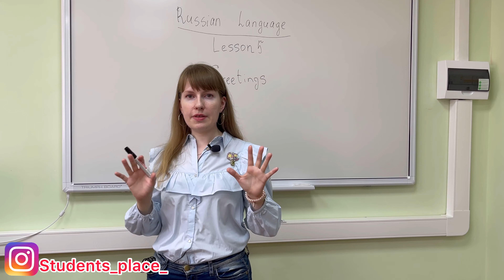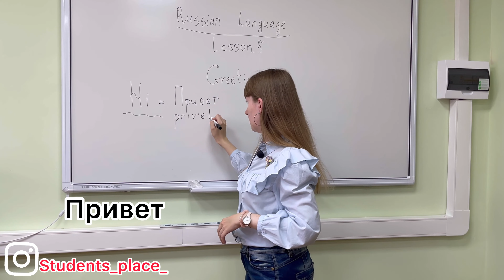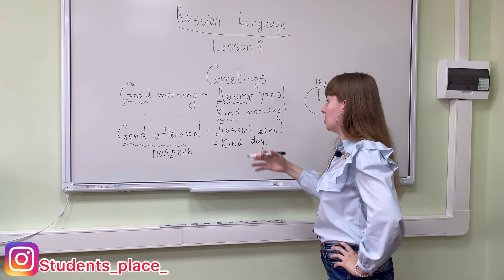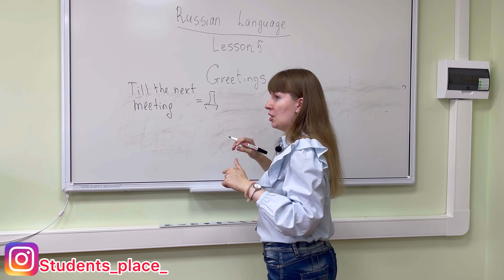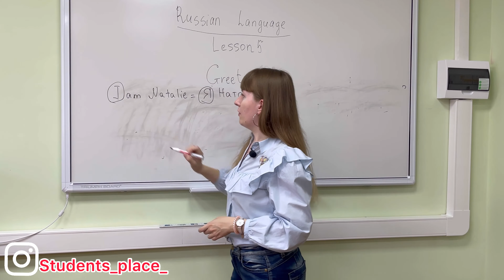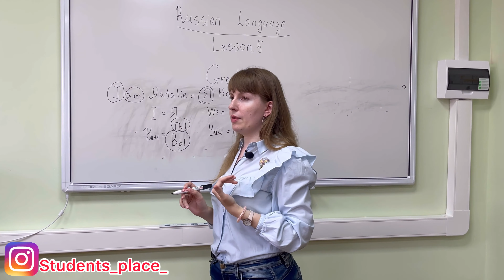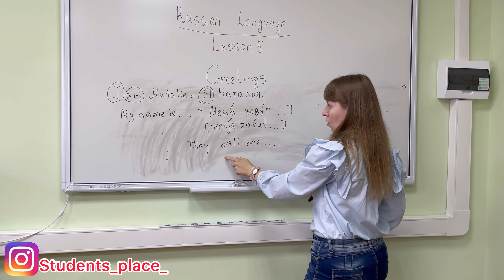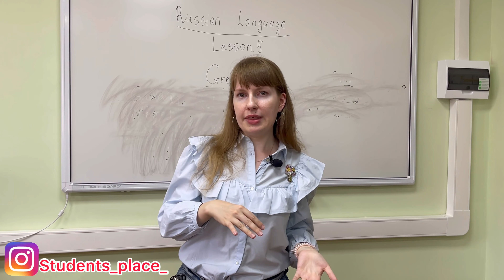How To Greet And Introduce Yourself In Russian || Basic Russian Conversations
Check out other videos from the Students Place